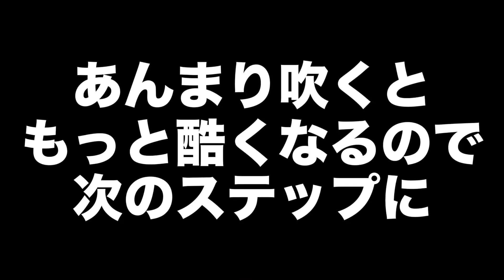【世界初!?】バナナで笛を作ってみた!!【コロチャン道②】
コロチャン道の第２回目は・・・！
今回はカーくんがバナナで笛を作ってみたぞ！
果たして鳴るの！？鳴らないの！？

みんなからのリクエストも待ってるぞ！！

月刊コロコロコミックは毎月１５日ごろ発売！
こちらもよろしく！別冊コロコロコミックスペシャルは偶数月３０日ごろ発売だ­！